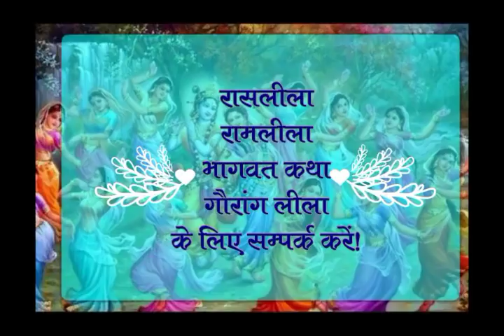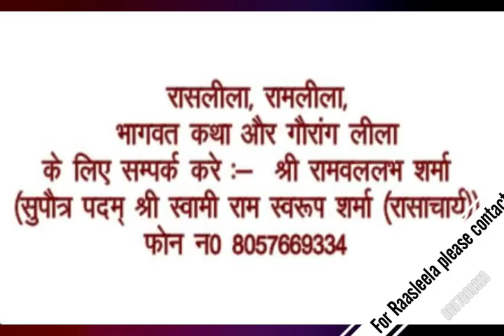गोवर्धन डाकू लीला भाग 3!! पदम् श्री स्वामी रामस्वरूप शर्मा !! वृंदावन !! Goverdhan Daku Leela !!